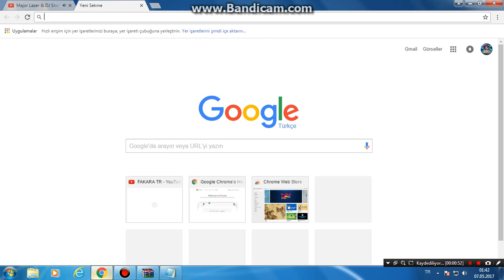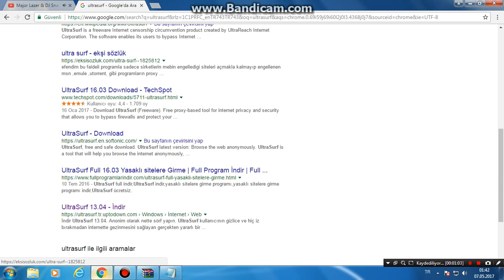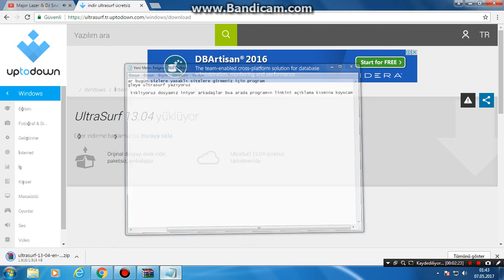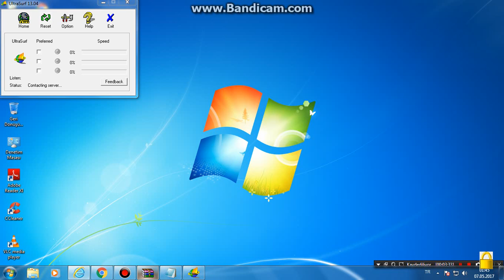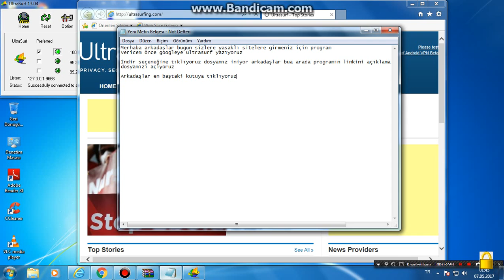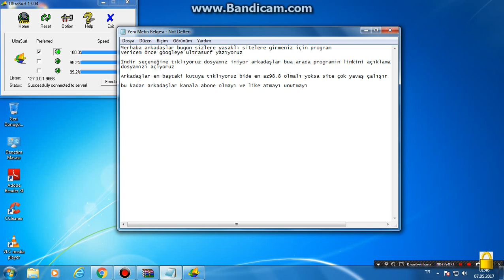UltraSurf Nasıl İndirilir